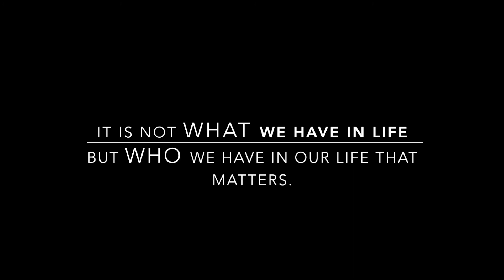Janel Filipiak - I WOULD LOVE YOU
A huge thank you to all of my favourite angels. I missed a couple stars but, you know who you are. Thank you for making the last 18 years of Kelowna living truly unforgettable. I have endless love for you all.